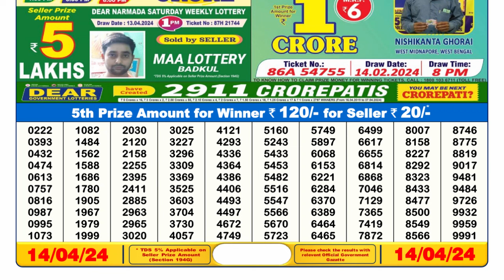🔴Dear Lottery Sambad Live 6pm today 14.04.24 Nagaland State Lottery Result